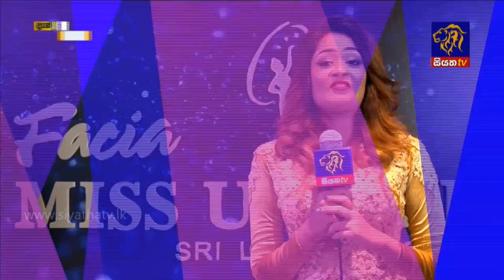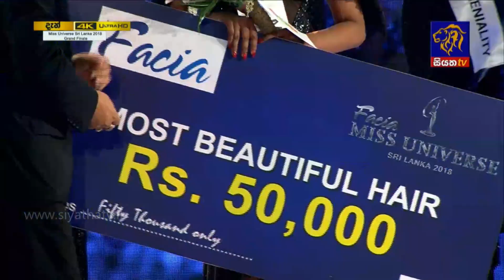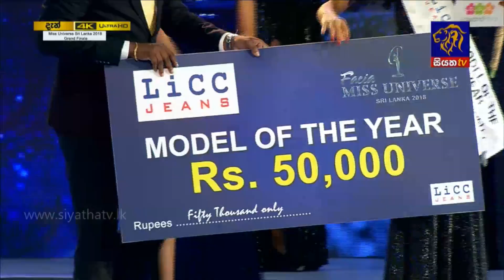MISS UNIVERSE SRI LANKA 2018